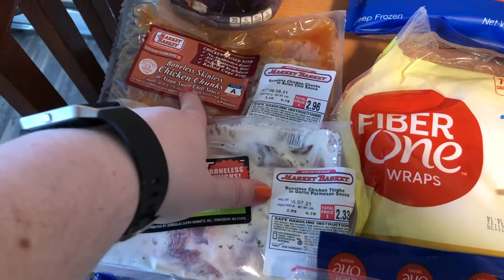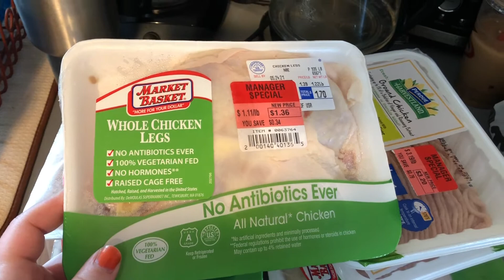Bi-weekly grocery haul!! $192!!!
My hope was to do a monthly haul but time wasn't on my side! This will hold us over for two plus weeks!